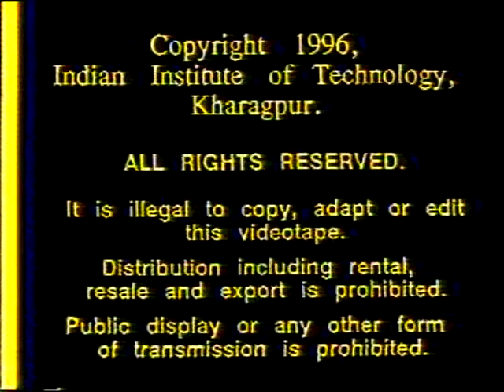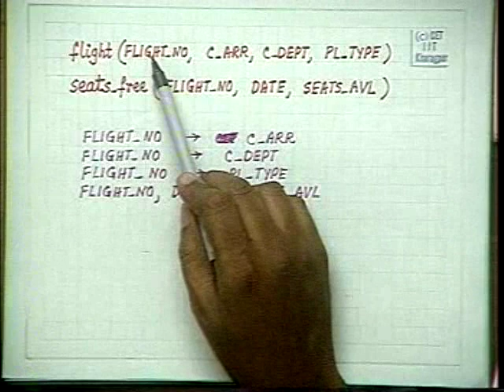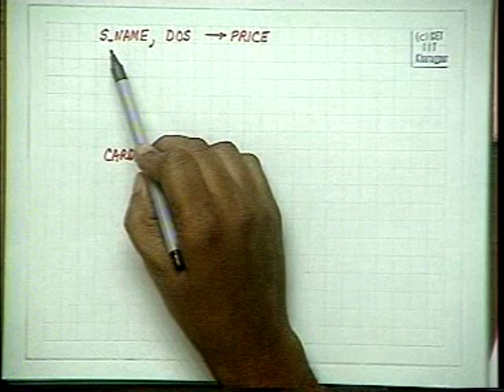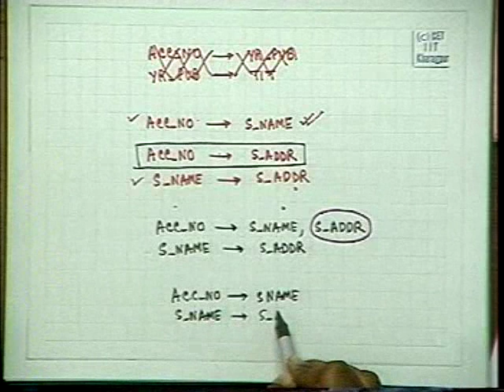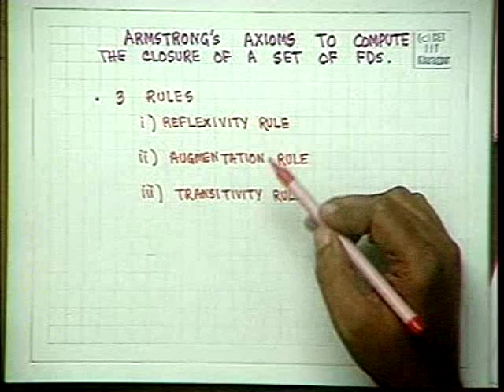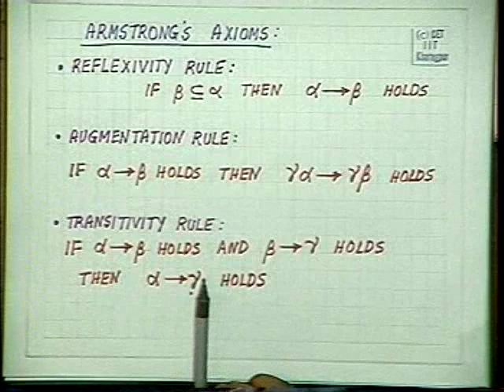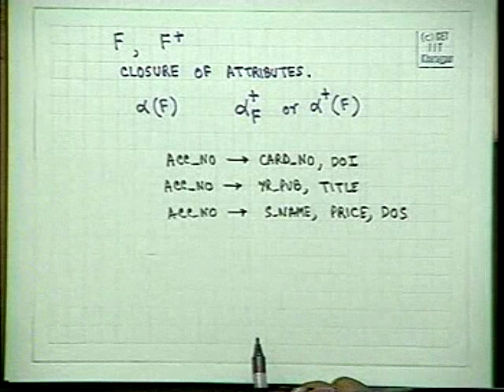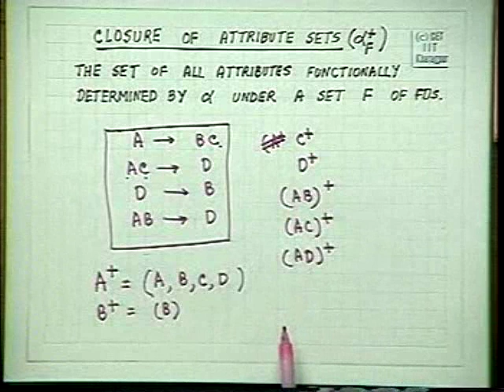Lec#16-Functional Dependency-2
Best Video Lectures on DBMS by Prof. Partha Pratim Chakrabarti (IIT KGP)

These videos are the best on DBMS..